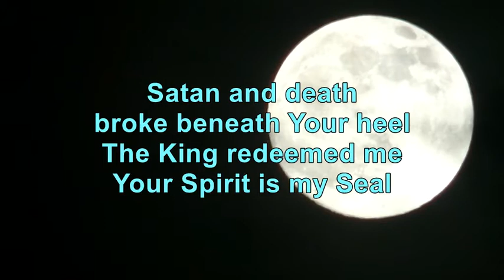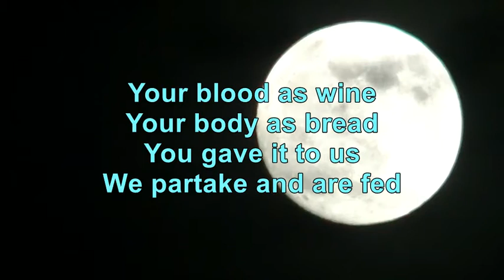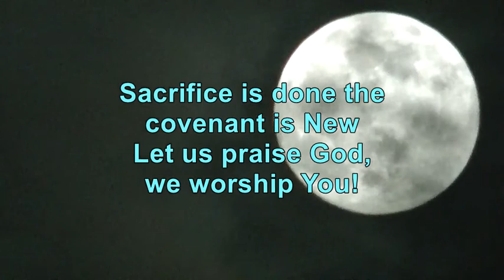Jesus High Priest (2015 Edition) by Curtis J Alexander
In recognition of the 500+ views this song has gotten on the first video I did, I have done a fresh recording of the song. Thank you to all who have shown support. And thank the Lord for being Good and Faithful!

Words, Music, recording, and video clip (c) by Curtis J Alexander
2014/2015